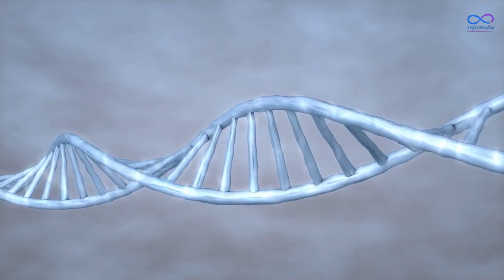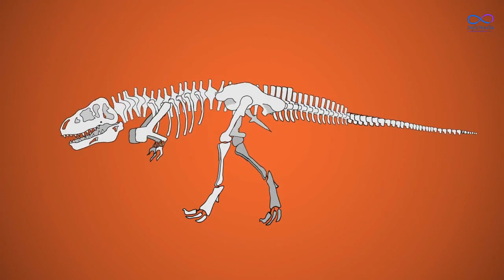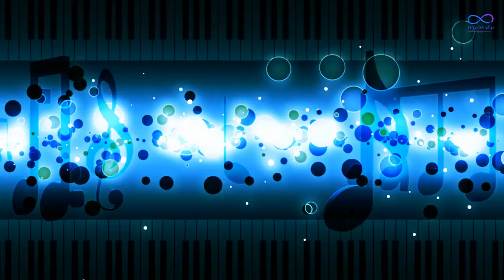Revolution Unveiled: Living Dinosaurs Discovered on Remote Isle | What if we found Dinosaurs Living?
Welcome to a world where the past collides with the present in a stunning revelation that defies imagination. Join us as we explore the captivating scenario of discovering live dinosaurs thriving on a remote, uncharted island in the vast expanse of the Pacific Ocean. In this thought-provoking journey, we delve into the scientific, ethical, and societal implications of such a groundbreaking discovery.

Imagine setting foot on an island shrouded in mystery, where reports of peculiar animal behavior and enigmatic calls beckon explorers and scientists alike. As the veil of uncertainty lifts, a breathtaking scene unfolds before your eyes – living dinosaurs, once believed to be extinct for millions of years, roam this pristine landscape. From the majestic Brachiosaurus, stretching its neck to graze on towering vegetation, to the agile Velociraptors exhibiting coordinated movements, this ecosystem challenges our understanding of evolution and time.

Verifying the authenticity of such a discovery poses a formidable challenge. DNA analysis, comparative anatomy studies, and meticulous behavioral observations become pivotal tools in unraveling the secrets of these ancient creatures. Genetic material connects the dots between these living wonders and their prehistoric counterparts, while anatomical studies offer insights into their evolution and adaptations.

Join us on this extraordinary journey as we delve into the what-ifs of discovering live dinosaurs on a remote island. As science, ethics, and society converge, we invite you to ponder the boundaries of human knowledge, the mysteries of Earth's history, and the complex tapestry of life's interconnectedness.